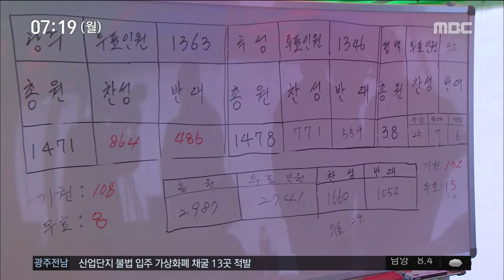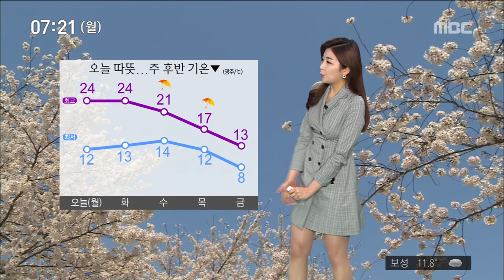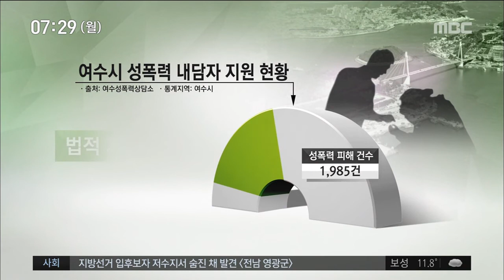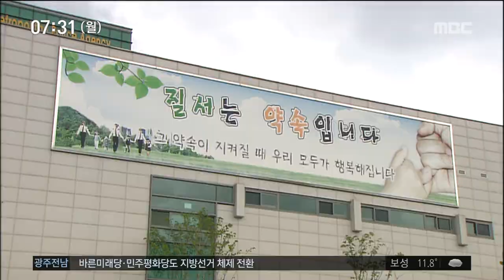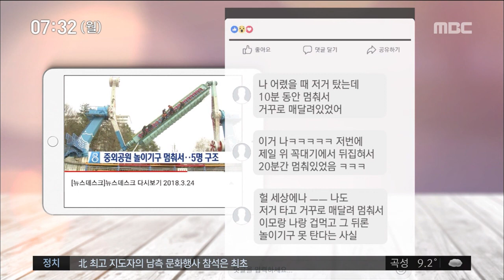[뉴스투데이]뉴스투데이 다시보기2018.04.02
금호타이어가 경영 정상화 절차를 밟게 됩니다.

해외 매각에 대한 조합원 찬반 투표 결과
60.6%의 찬성률로 가결됐습니다.
민주당 광주시장 후보를 결정할
운명의 일주일이 시작됐습니다.

이번 주 안에 대진표가 나올 것으로 보입니다.
민주당에 입당한 장만채 전 도교육감이
국립 5.18묘지에서 출정식을 갖고
전남지사 경선전에 본격적으로 뛰어듭니다.
산업단지에 불법으로 입주해
가상화폐를 채굴해온 업체 13곳이
경찰에 적발됐습니다.